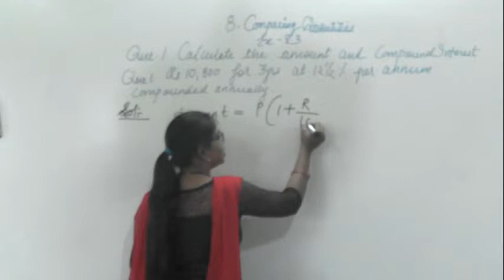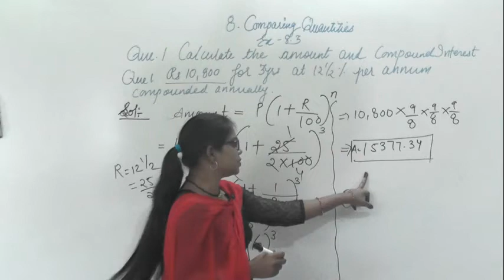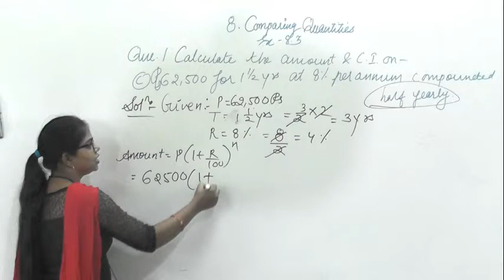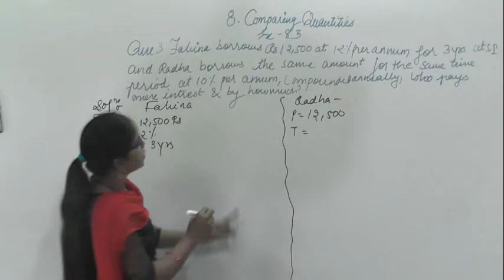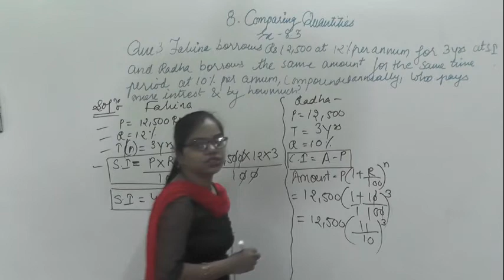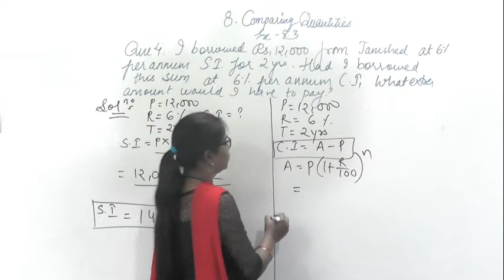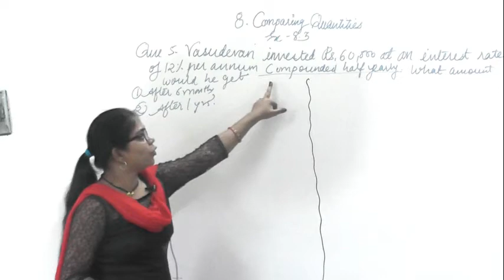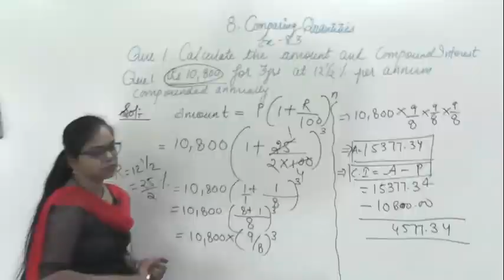8 3 COMPAIRING QUANTITIES